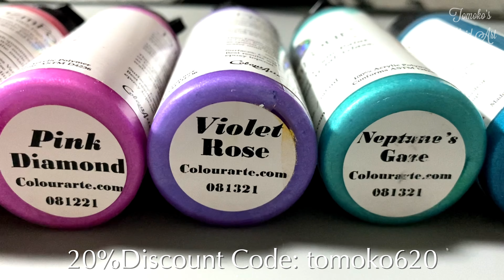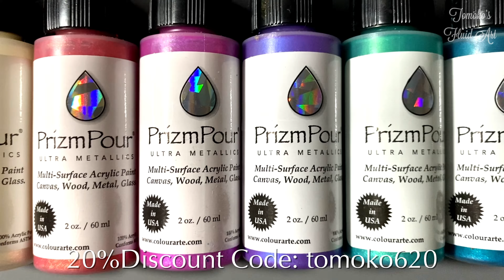(96) Acrylic Skin Art “Butterflies🦋on the Milky Way”/with Bloom Technique/Colourarte Prizm Pour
👉🏻Important Correction‼️
Please check out “Prizm Pour Updated Guide to bottle instructions” Link:

(I used straight out from the bottles in this video)BUT‼️
👉🏻Please mix with Pouring medium or ColorArte Vivid Enamel+ Gloss varnish or ColourArte Poly Pour(follow the instructions on website)

Luckily I didn’t have a problem for this video but they are thicker so please thin it down as above.

💛ColourArte Vivid Enamel: you can use it as untinted base just like BEHR( but not too thick) this is a little thicker than ColourArte Poly Pour so mix with a little gloss varnish.

💛ColourArte Poly Pour: Just good consistency (varnish already in it) for bloom or swipe techniques.

👉🏻①1part Prizm Pour + 2part Poly Pour or ②1part Prizm Pour, 2Part Vivid Enamel + dash of varnish.

are their suggestion for bloom or swipe techniques.

That is all depend on the techniques you do but for the Sheleeart technique, do the consistency like a warm honey🍯
For the other techniques please follow ColourArte instructions on website👆🏻

🦋I tried Bloom & Collage Technique with Colourarte New Prizm Pour “ Beach Bouquet” 6 Colors set✨
When I looked these pretty colors I felt like “Butterfly” art🦋
I wish you enjoy it❤️✨

5 colors used in this video:
Chantilly Lace
Pink Diamond
Violet Rose
Peach Dahlia
Neptune’s Gaze

💜Colors used:
ColourArte Prizm Pour “Beach Bouquet” 6 colors set

💛Cell Activator
Amsterdam Lamp Black
Jo Sonja Pale Gold
(Sheleeart recipe)
1 part paint & 3〜4 part Australia Floetrol

✨Tools(Tubes, Bamboo tweezers, Glue,Wax paper) from Pigment Tokyo:
(Switch to English at the end in a page,
Shipping details are in “Help”)
💛Gilding Tools

🇯🇵(Products in Amazon Japan)
アムステルダム Titanium White

アムステルダム Oxide Black

ミニブロワー Mini blower

ターンテーブル Turn table

「Amazonのアソシエイトとして、Tomoko Fluid Artは適格販売により収入を得ています」

いつもチャンネルをサポートして頂きありがとうございます。